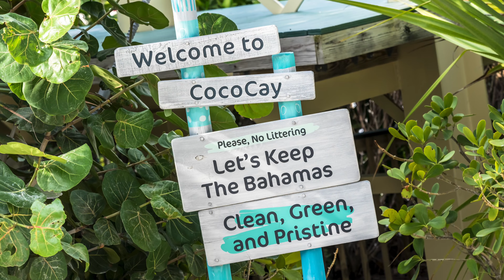Perfect Day at Cococay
Royal Caribbean's Perfect Day at Cococay. Our day at Cococay spent at the Beach Club Cabanas